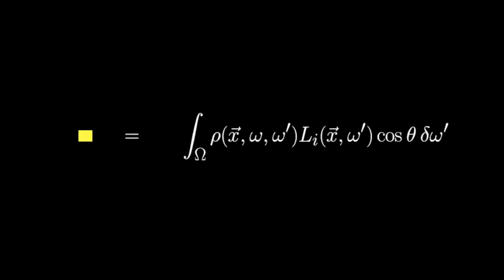2. Işık Yansıması | Rendering (Görselleştirme) | Pixar'da Neler Oluyor?